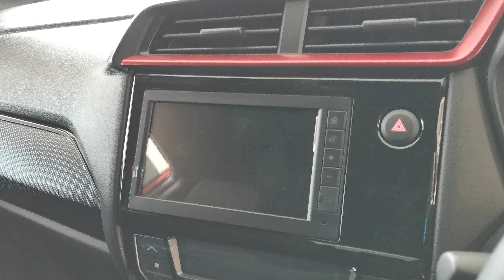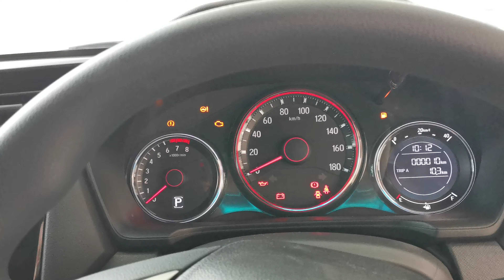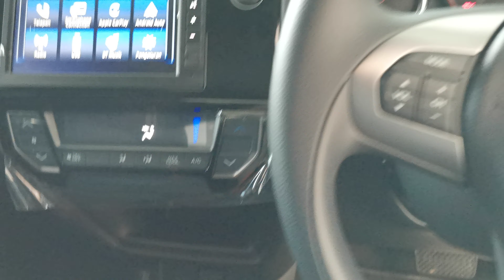NEW HONDA BRIO RS 2024 REVIEW HONDA LAMPUNG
Berikut adalah review lengkap New Honda Brio RS 2024

Info honda lampung bisa hub no wa 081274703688 hidayat